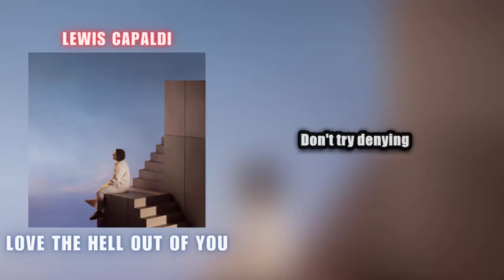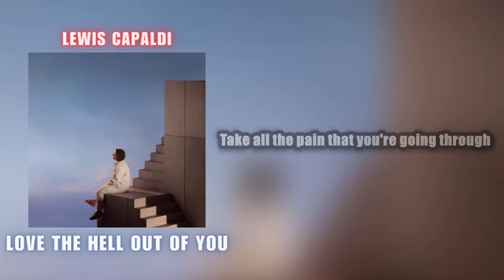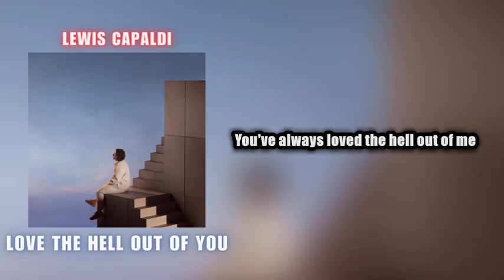Lewis Capaldi - Love The Hell Out Of You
LYRICS:
You got your demons, spent seasons on the dark side of the moon
Don't try denying 'cause you know that I've been there too
Right now I know how it feels like the world's gonna end
But I'll get you through if it's the last thing I do

I'm gonna love the hell out of you
Take all the pain that you're going through
I'll bring you heaven if that's what you need
'Cause you've always loved the hell out of me

You brought resounding techniques for my grounding when I
Had lost it a little too far from the middle to find
Some solace from all this exhaustion and monsters of mine
So you better know that I'll bring you home

Me
In the moment, you feel half complete
Know the moments are temporary
When the fear fuels the fire underneath

And I'll bring you heaven, yeah, if that's what you need

You've always loved the hell out of me